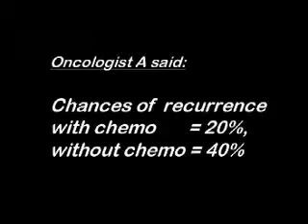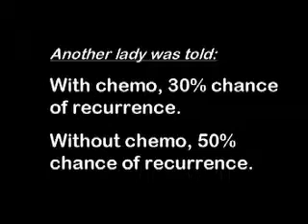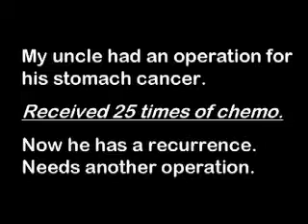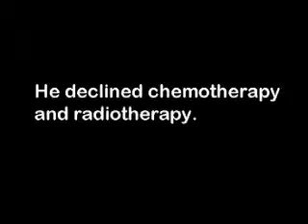Stomach Cancer: 20% Benefit From Chemotherapy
43-year-old man with stage 3 stomach cancer had 80% of his stomach removed. He was diagnosed with signet-cell adenocarcinoma. His oncologist said: With chemo, chances of recurrence is 20%. Without chemo, it is 40%. Another lady was told that with chemo, the chances of recurrence is 30%. Without chemo, it would be 50%. However the second oncologist he went to said there is NO GUARANTEE!